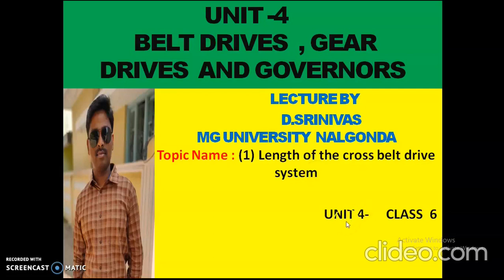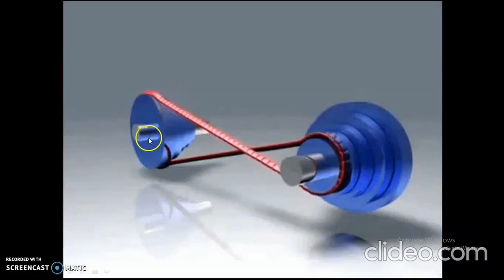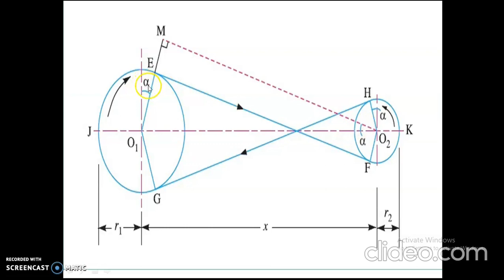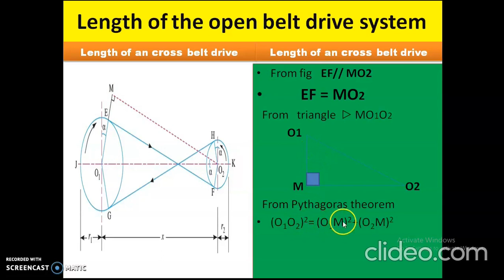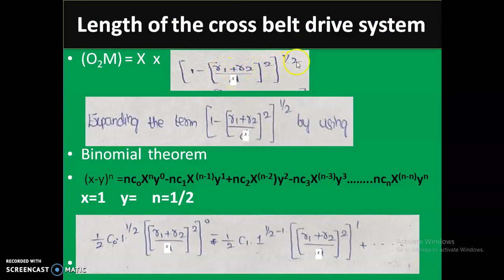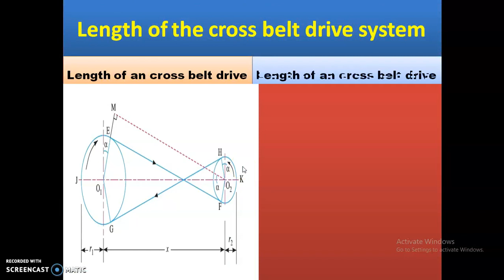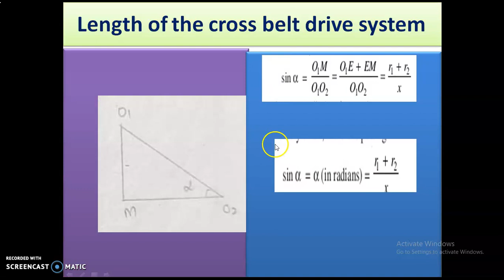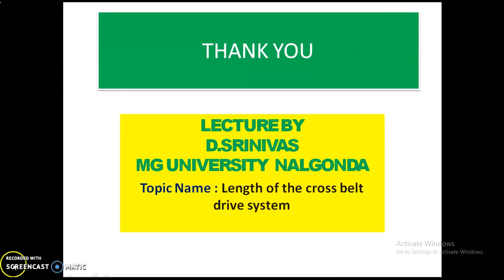Explanation about Length of the CROSS belt drive system by D srinivas MGU NLG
Explanation about Length of the CROSS belt drive system by D srinivas sir MG university Nalgonda